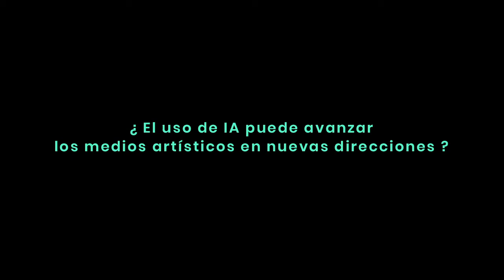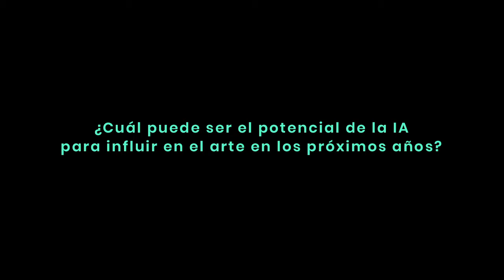CTRL F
CTRL-F es una colectiva transdisciplinaria que explora el vínculo arte / ciencia. Centra su investigación en el cruce entre archivos audiovisuales con arquitecturas específicas de la Inteligencia Artificial. Lxs integrantes de CTRL-F provienen de diversos campos: las ciencias sociales, el diseño gráfico, las ciencias computacionales, la realización audiovisual, la gestión cultural y los lenguajes de programación. Sus prácticas artísticas priorizan las dinámicas colectivas y relacionales en tanto espacios de circulación de conocimiento y campos de acción para abordar diferentes preguntas y temáticas. Trabajan las tensiones entre tecnociencia, procedimientos científicos, teorías aplicadas y prácticas artísticas participativas.

En este video, CTRL-F responde las siguientes preguntas (español):

· ¿Crees que la IA, utilizada como herramienta, puede hacer avanzar los medios artísticos en nuevas direcciones?

· ¿Cómo debemos abordar la cuestión de la autoría de las máquinas? ¿Quién posee los derechos de autoría?

· ¿Cuál puede ser el potencial de la IA para influir en el arte en los próximos años?